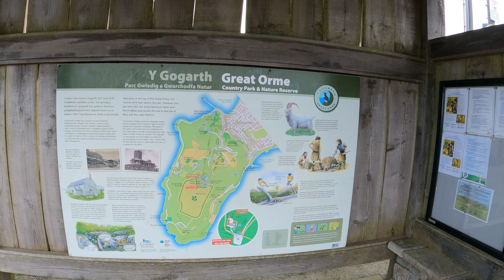Walk in LLANDUDNO WALES - Great Orme Summit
Great Orme Summint LLANDUDNO WALES